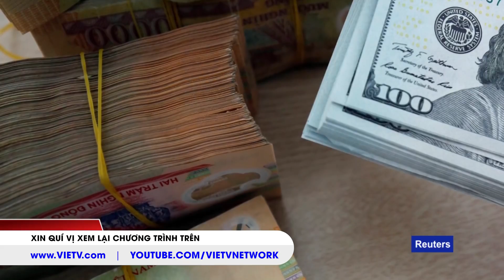J.B NGUYỄN HỮU VINH - BÌNH LUẬN: ĐẶC BIỆT QUÁI ĐẢN